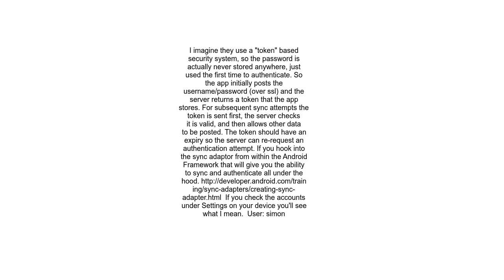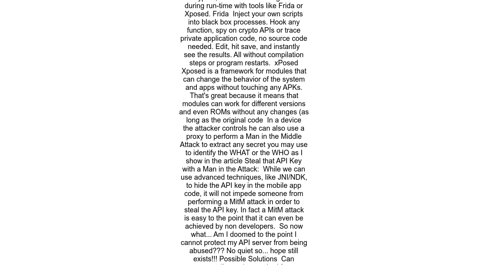How do popular apps authenticate user requests from their mobile app to their server